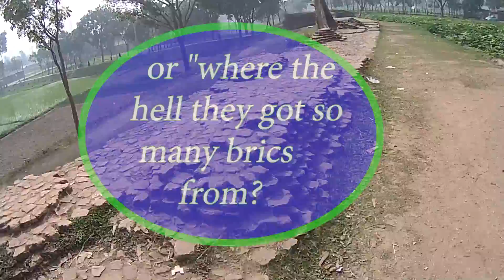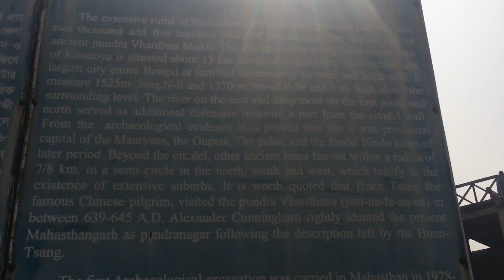Great BD wall and another proof of mud flood.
Have you ever heard about great Bangladesh wall?) But here it is) and - proof of nuclear impact and mud flood. It's called "mahasthangarh wall" and it leads (energy) to Govinda Bhita